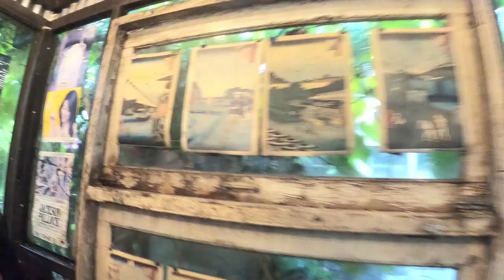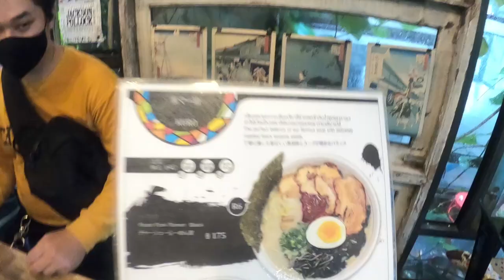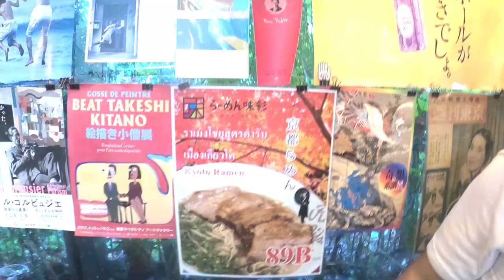เอาชีวิตรอด I ราเมน 1 ชาม หมู 1 ชิ้น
สวัสดีเพื่อนๆทุกคนนะครับ วันนี้เราจะจะพาไปกิน ชาบู หมูกระทะ แต่ จับพลัดจับผลู ต้องเปลี่ยนเป็น ราเมนไปซะอย่างน้ั้น เรื่องราวจะเป็นยังไง ไปดูกันเลยครับผม สถานที่ไม่บอก ไปดูในคลิปกันเลยคร้าบ